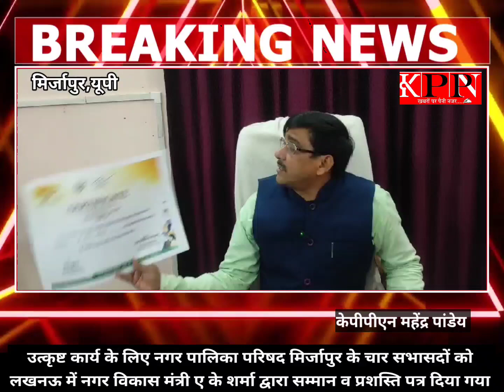उत्कृष्ट कार्य के लिए नगर पालिका परिषद मिर्जापुर के चार सभासदों .. kppn News